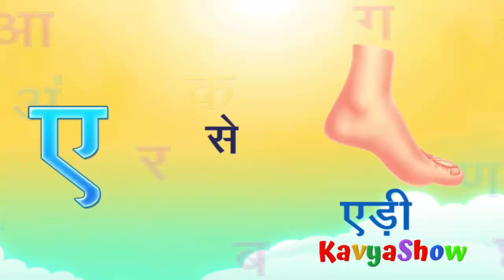अ से अनार, आ से आम, हिंदी वर्णमाला, अ आ इ ई, क ख ग, क से ज्ञ तक हिंदी वर्णमाला, A se Anar, Aa se Aam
A se Anar, Aa se Aam, Hindi Alphabets, अ से अनार, आ से आम, हिंदी वर्णमाला, अ आ इ ई, क ख ग, क से ज्ञ तक हिंदी वर्णमाला, A se Anar, Aa se aam

Kavya Show

अ से अनार आ से अनार,
अ से अनार अनार,
अ से अनार अंग्रेजी में,
अ से अनार अनार के दाने लाल लाल,
अ से अनार अनार आम,
अ से अनार अनार आ से आम,
अ से अनार आ से आं,
अ से अनार लाल लाल अनार,
अ से अनार आ से अलमारी,
अ से अनार अ से अनार,
अ से आम अ से अनार,
अ से ज्ञानी तक अ से अनार,
अ से अनार आ से आम छोटी से मिली बड़ी,
अ से अनार आ से आम छोटी से मिली बड़ी सीख,
अ से अनार आ से आम छोटी से मिली बड़ी सही,
अ से अनार आ से आम ई से,
अ से अनार आ से आम छोटी से मिली बड़ी से छोटा उसे उल्लू,
अ से अनार आ से इमली,
अ से अनार आ से ज्ञा तक

a se anar aa se aam chhoti se mili badi se,
a se anar aa se aam e se mili,
a se anar abcd,
a se anar bada se aam,
a se anar bada se aam chhoti se mili,
a se anar bacchon ke,
a se anar bada se aam chhoti se mili badi se,
a se anar bade aa se aam chhoti se mili badi sahi,
a se anar bacchon ko padhne wala,
a se anar badhiya se,
a a se anar,
a se anar cartoon,
a se anar chuchu tv,
a se anar chart,
a se anar chhote bacchon ke liye,
a se anar chhoti se mili,
a se anar chhoti se imali,
a se anar chhote bacchon ka,
a se anar cartoon mein,
a se anar dikhaiye,
a se anar dikhao,
a se anar drawing,
a se anar danedar,
a se anar de do,
a se anar dekhna hai,
a se anar dj,
a se anar dana wala,
a se anar english mein,
a se anar english,
a se anar essay,
a se anar e se mili,
a se anar essay english,
a se anar full,
a se anar full video,
a se anar for nursery class,
a se anar full chart,
a se anar phonics song,
a se anar full song,
a se anar photo,
a se anar film,
a se anar gya gyani tak,
a se anar ginti,
a se anar gana,
a se anar gyani,
a se anar gya se gyani,
a se anar gyani baba tak,
a se anar gya tak hindi mein,
a se anar hindi varnamala,
a se anar hindi word mala,
a se anar hindi poem,
a se anar hota hai,
a se anar infobells,
a se anar in hindi writing,
a se anar in hindi song,
a se anar in marathi,
a se anar image,
a se anar jo bhi khata,
a se anar jo bhi khata apni sehat khoob banati,
a se anar jo bhi khata apni sehat khoob banata,
a se anar aa jaaye,
a se anar khate hain log,
a se anar dikhaiye ji,
a se anar ka,
a se anar ke daane lal,
a se anar kaise likhate hain,
a se anar kha lo bacchon,
a se anar ki matra,
a se anar ki spelling,
a se anar likhna,
a se anar lal lal,
a se anar likhna sikhe,
a se anar lagao,
a se anar laga do,
a se anar lal lal danedar,
a se anar likhne wala,
a se anar lagaiye,
a se anar mota taja,
a se anar me kitne akshar hote hain,
a se anar marathi,
a se anar meetha danedar,
a se anar meetha,
a se anar mota taja aam phalon ka raja,
a se anar mein kitne akshar hote hain,
a se anar matra,
hindi a a se anar,
a se anar nursery class,
a se anar nursery,
a se anar nursery rhymes,
a se anar name,
a se anar nursery poem,
a se anar nepali,
a se anar wala nikala,
a se anar wale naam,
a se anar online class,
a se anar wali olam,
a se anar tak olam,
a se anar poem,
a se anar pura,
a se anar poem in hindi,
a se anar padhna,
a se anar pura gyan tak,
a se anar padhne ke liye,
a se anar padhna hai,
a se anar padhne wala video,
a se anar writing,
a se anar book,
a se anar alphabet,
a se anar rhymes,
a se anar rhymes in hindi,
a se anar reading,
a se anar rasiya,
a se anar rhyme lyrics,
a se anar kha rahe the,
a se anar hindi rhymes song,
a se anar ki reading,
a se anar song,
a se anar se,
a se anar se gyani tak,
a se anar se lekar,
a se anar se lekar gyani tak,
a se anar song in hindi,
a se anar se lekar gya tak,
a se anar spelling,
a se anar tak,
a se anar tak gyani tak,
a se anar to gyani,
a se anar telugu,
a se anar to,
a se anar teaching,
a se anar table,
a se anar train,
a se anar urdu,
a se anar se ullu,
a se anar urdu mein,
a se anar video,
a se anar varnamala geet,
a se anar vyanjan,
a se anar video hindi,
a se anar video dikhaiye,
a se anar video hindi mein,
a se anar wala cartoon,
a se anar wale shabd,
a se anar wala padhne wala,
a se anar wala kahani,
a se anar wala kitab,
a se anar wala bataiye,
a se anar youtube,
a se anar z tak,
a se anar assembly,
a se anar 12,
a se anar 123,
a se anar 12 abcd,
a se anar 123 abcd,
a se anar 12 a for apple,
a se anar 2021,
a se anar wala 2